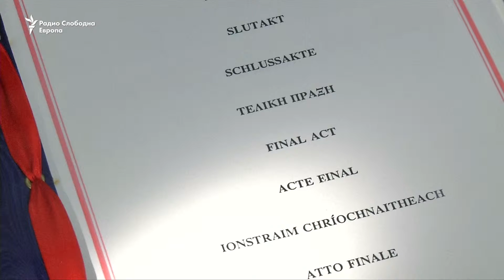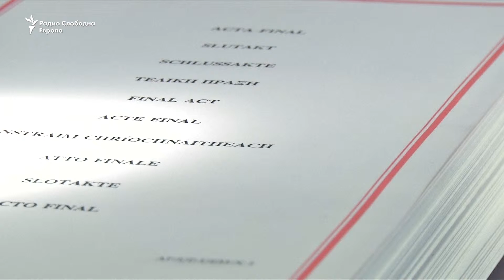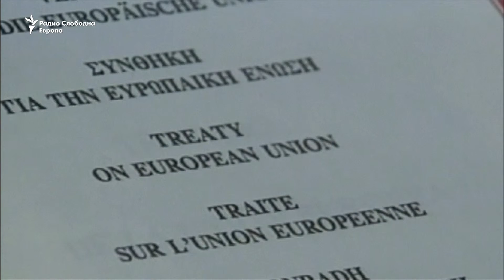ЕУ, 25 години по Маастрихт, во егзистенцијална криза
ЕУ денеска прославува 25 години откако евролидерите се состанаа во холандскиот град Маастрихт за да се согласат околу критериумите со кои Унијата се обедини и политички. Според аналитичарите, тоа беше врв на компромисот кој сега полека исчезнува поради тешкотиите во кои се најде блокот.